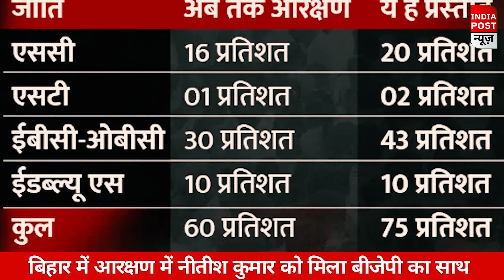Nitish Kumar का बड़ा दांव- आरक्षण का दायरा 50 से 75% करने का प्रस्ताव।। Indiapost NEWS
बिहार के मुख्यमंत्री नीतीश कुमार ने आरक्षण को लेकर विधानसभा में बड़ा ऐलान कर दिया।.बिहार में जाति गणना रिपोर्ट (Bihar Caste Survey) जारी होने के बाद आरक्षण का दायरा बढ़ाने की कवायद तेज हो गई है. नीतीश कुमार (Nitish Kumar) सरकार ने विधानसभा में आरक्षण (Quota) का दायरा 50% से बढ़ाकर 65% करने का प्रस्ताव पेश किया है.